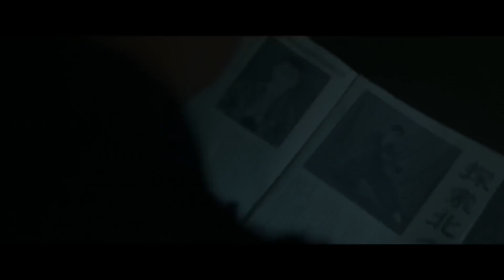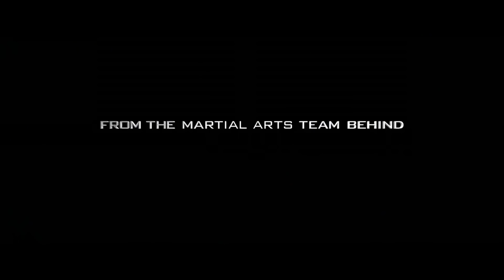✅Birth of the Dragon Trailer #1 2016 Action Martial Art Bruce lee Movie HD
Birth of the Dragon is an upcoming American martial arts biographical drama film directed by George Nolfi and written by Christopher Wilkinson and Stephen J. Rivele. The film stars Philip Ng, Xia Yu, and Billy Magnussen. Wikipedia
Director: George Nolfi
Producers: Christopher Wilkinson, Stephen J. Rivele, Michael London, Leo Shi Young, Janice Williams, Pang Hong
Screenplay: Christopher Wilkinson, Stephen J. Rivele
Music composed by: H. Scott Salinas, Reza Safinia